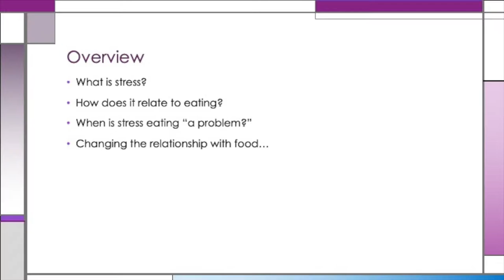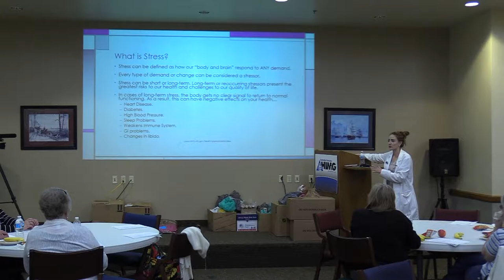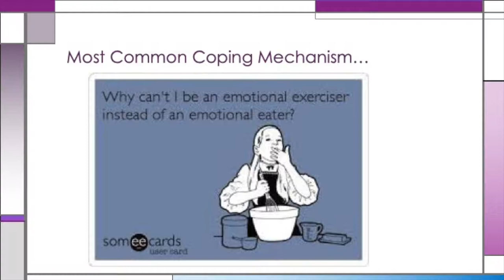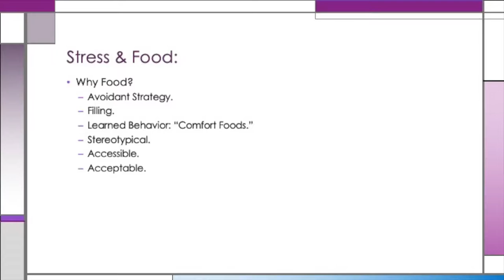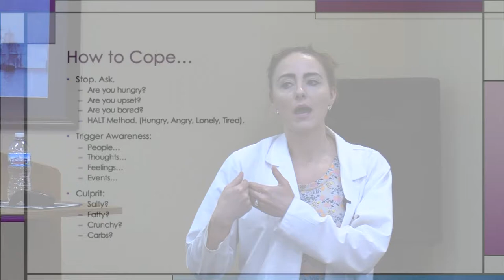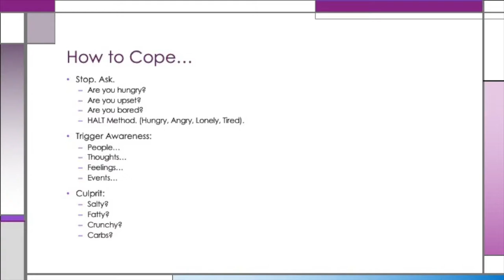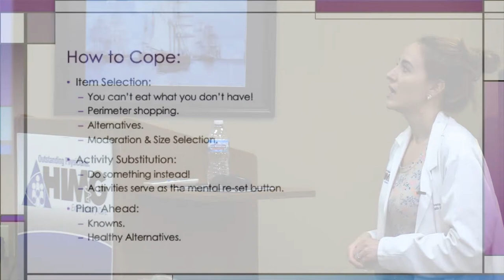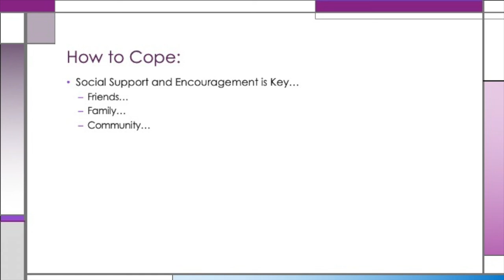HIMG Lunch & Learn: Emotional Eating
Are you an emotional eater? Join HIMG clinical psychologist Sarah Stevens, PsyD, for a Lunch & Learn presentation that explores the issue of emotional eating and provides you with some helpful tips for dealing with it.